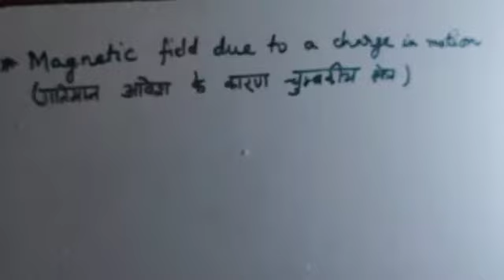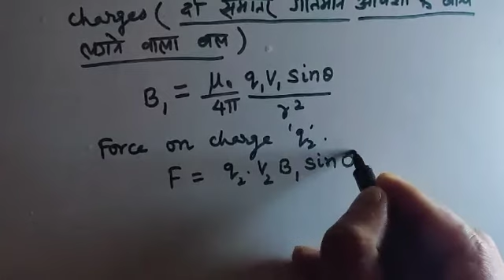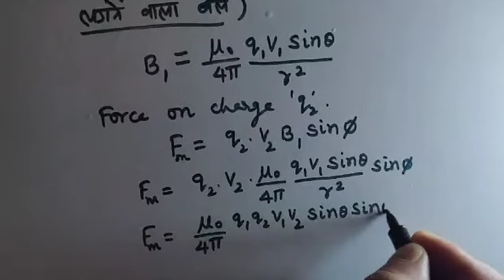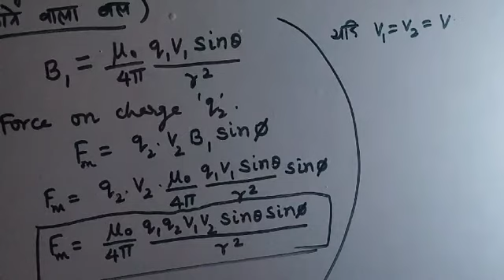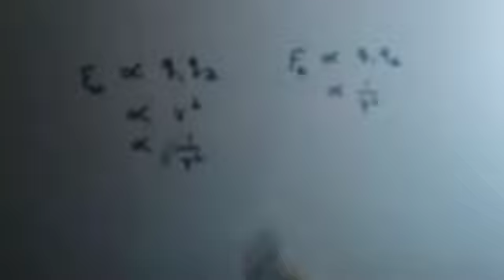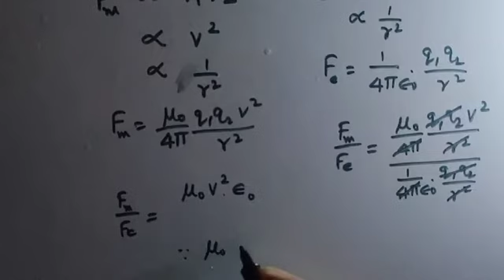Magnetic effects of current Lec 07